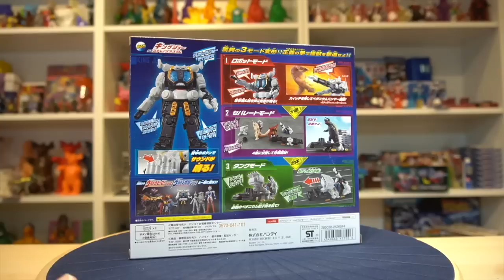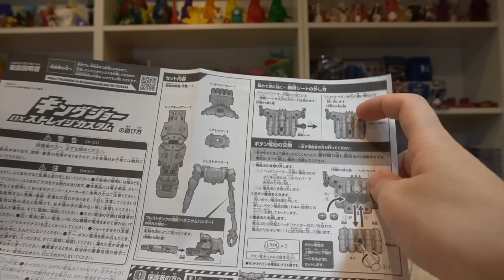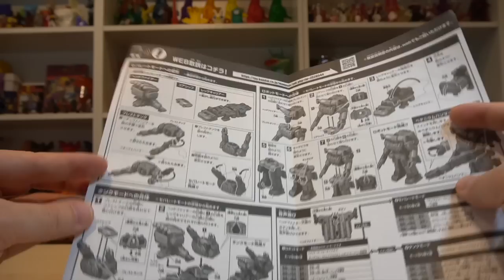そこはかとなくバラタックw【ウルトラマンZ】DX キングジョー ストレイジカスタム 開封レビュー＆音声確認★ウルトラマンゼット ultramanZ ウルトラ怪獣シリーズ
好きなんだぁ〜♪  キングジョー ストレイジカスタム！
強いんだぁ〜 ♪　キングジョー ストレイジカスタム！
久々のウルトラメカの玩具なんじゃない。

とにかくプレイバリューめっちゃ高いです。
スケールは合っていないけどソフビと遊びやすいサイズは素晴らしい！

あつまれアンパンマンP67
ジョジョの奇妙な冒険　黄金の風　ウエハース
DXキングジョー ストレイジカスタム
ウルトラ怪獣シリーズ 130 四次元怪獣ブルトン
ソフビヒーロー 仮面ライダーセイバー＆レジェンド仮面ライダー
HGウルトラマン03
幻界魔剣 DXベリアロク
ウルトラヒーローシリーズ 79 ウルトラマンゼット デルタライズクロー
DXウルトラメダル ウルトラマンゼット デルタライズクローセット
ウルトラアクションフィギュア ウルトラマンゼット デルタライズクロー